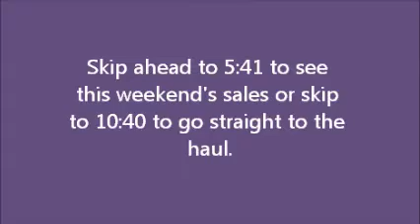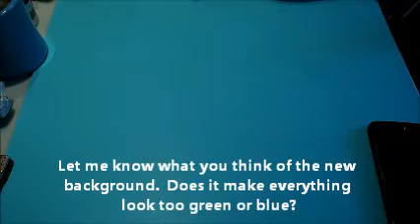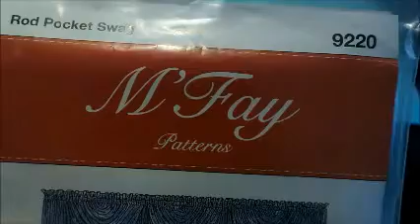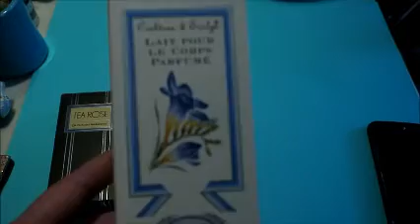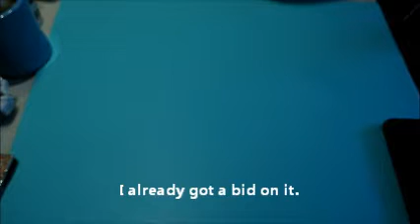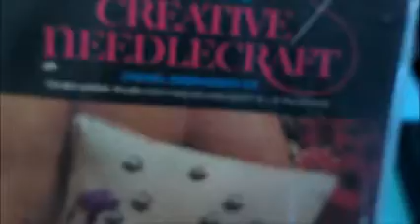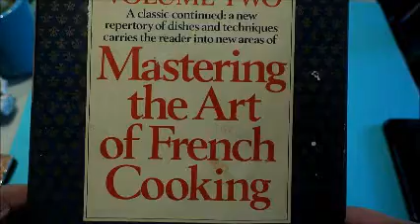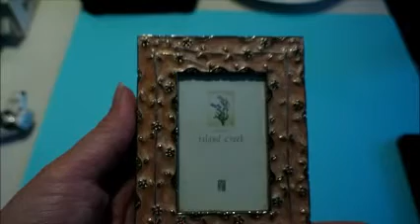Ebay Sales & Big Haul from Rummage Sales & Garage Sales - Oct 16, 2019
No, I'm not dead and I didn't fall off the face of the earth.  September and the beginning of October were really busy, especially with my daughter starting high school.  And I haven't been able to make videos because lately there is ALWAYS someone in my house!!  But here is a recent video with my weekend sales and a big haul from three different rummage sales and a few garage sales.